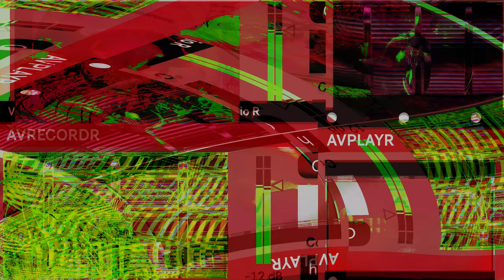Movie 24 11 05 09h53m17s series #8 C consciousness of mind